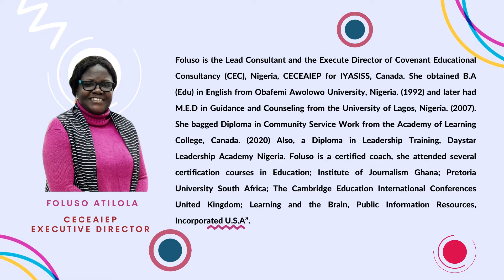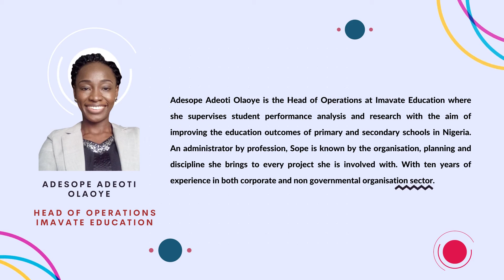Education & Information Empowerment Summit Intro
This platform is purely for Education & Information Empowerment programmes for Youths & Education Professionals, let us keep comments constructively rolling, like the channel and keep sharing. Thanks

For more amazing educational contents,

to register for our next Summit